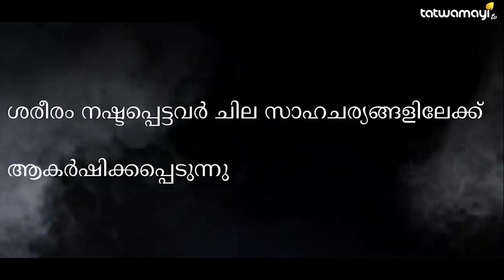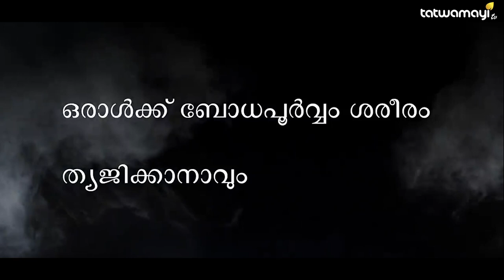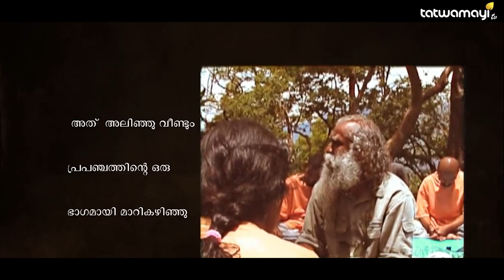മരിച്ചവരെ കുറിച്ച് അറിയേണ്ട 4 പ്രധാനപ്പെട്ട കാര്യങ്ങൾ ! സദ്ഗുരു പറയുന്നത് കേൾക്കൂ .... | Sadhguru